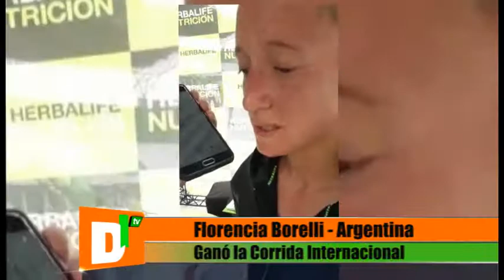Florencia Borelli, la mejor de las damas de la Corrida Internacional